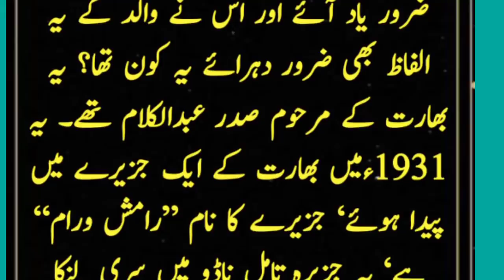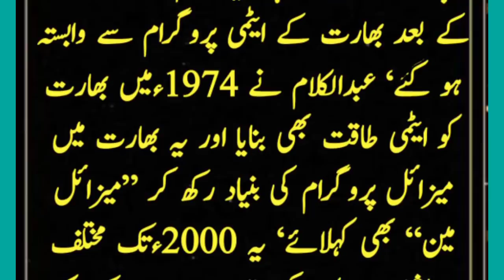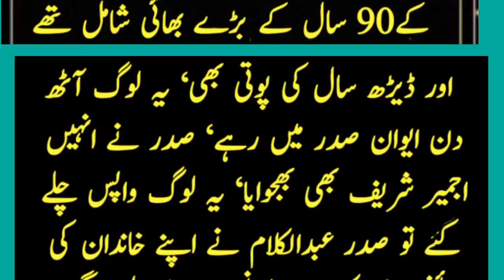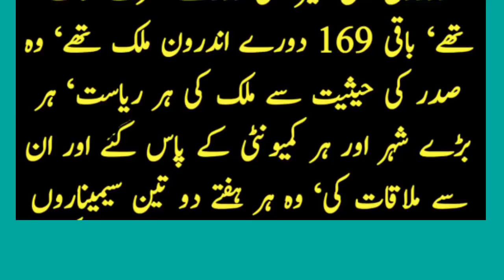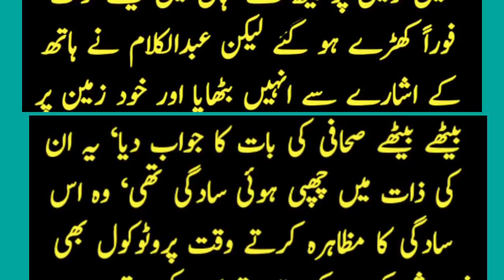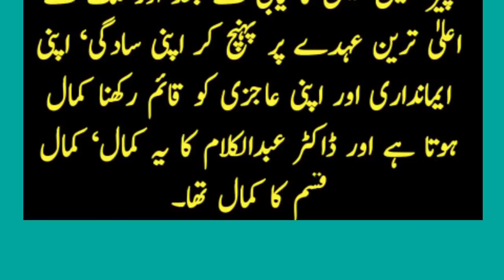A. P. J. Abdul Kalam President of India biography in urdu - dr Abdul Kalam life history - dr a kalam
A. P. J. Abdul Kalam President of India biography in urdu - dr Abdul Kalam life history - dr abdul kalam achievements

A. P. J. Abdul Kalam President of India biography in urdu
dr Abdul Kalam life history
dr abdul kalam achievements

A. P. J. Abdul Kalam President of India biography in urdu - dr Abdul Kalam life history - dr a kalam achievements